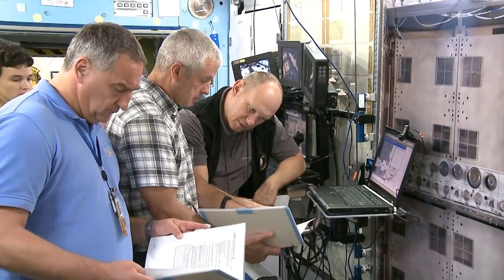Expedition 39/40 Mission Overview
More than 15 years after its first element was launched, the International Space Station is now a round-the-clock laboratory that supports a crew of six working on cutting-edge science.